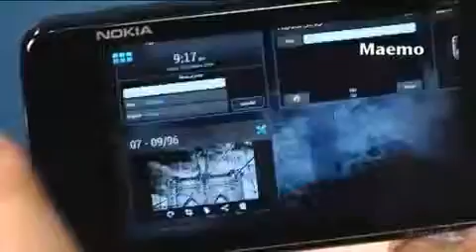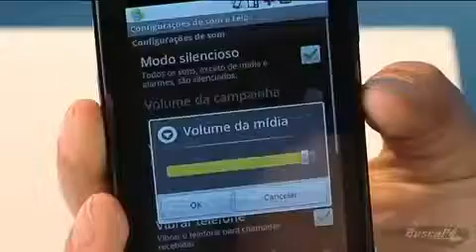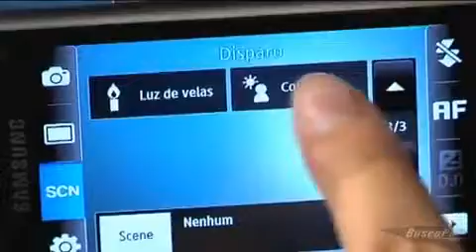Comparativo Smartphone Samsung Wave Nokia N900 Motorola Milestone BuscaPé Vídeos363